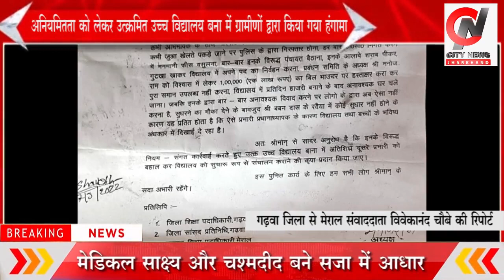प्रभारी प्रधानाध्यापक के खिलाफ ग्रामीणों ने किया हंगामा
मेराल संवाददाता विवेकानंद चौबे की रिपोर्ट''This channel and I do not claim any right over any of the graphics, images, songs used in this video.